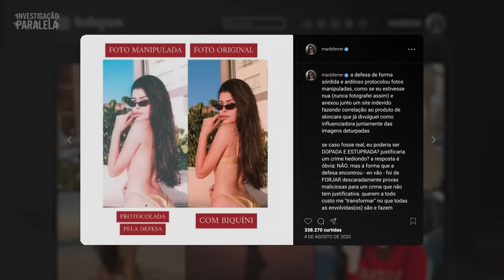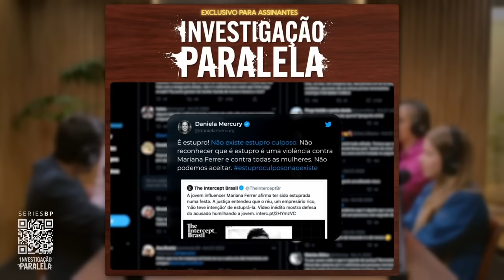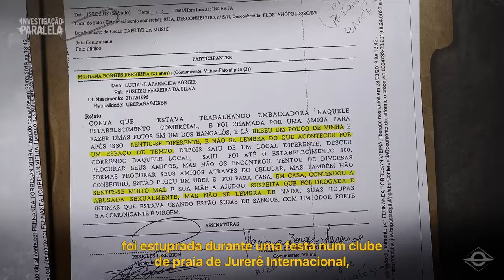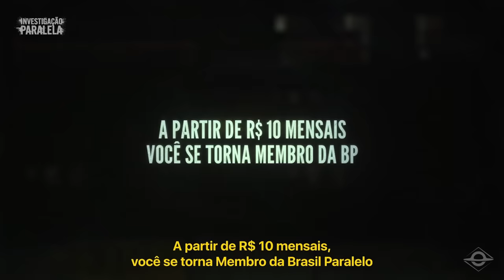FALSAS ACUSAÇÕES E SUAS CONSEQUÊNCIAS | Conversa Paralela com Karen Marins e Dámaris Nunis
Toque no link e libere em imediato o episódio do caso Mari Ferrer

O caso Mariana Ferrer é o episódio mais assistido da série criminal Investigação Paralela. A temporada completa da série está disponível na plataforma e app de Membros da Brasil Paralelo.

Nas 2 temporadas da série, além do episódio de Mari Ferrer, você encontra investigações relativas aos seguintes casos:

A morte de Marielle Franco;
O caso Celso Daniel;
As mortes do Triplex;
A queda do avião de Teori Zavascki;
E a facada em Jair Bolsonaro, episódio final da 2 temporada que será disponibilizado em breve.

Torne-se Membro a partir de R$ 10 mensais e assista à nova temporada do Investigação Paralela

O Conversa Paralela desta terça será bombástico: Lara Brenner e Arthur Morisson recebem Karen Maris e Dámaris Nunis, duas mulheres que ficaram conhecidas pelo Brasil inteiro por descobrirem pistas controversas sobre o caso Mariana Ferrer.

Siga a BrasilParalelo